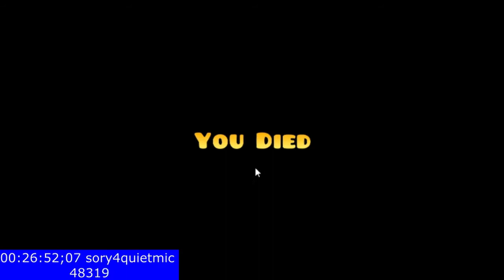Playing games on a laggy laptop - geometry box gameplay #1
tried to make a trailer for this playlist but my laptop was lagging :p

(like in movie streaming websites sometimes when you click it will send you to a new tab with an ad, if you don't know what this means please don't download it, better safe than sorry)